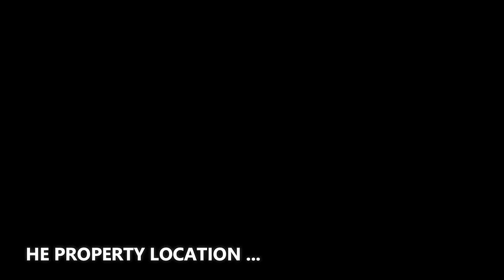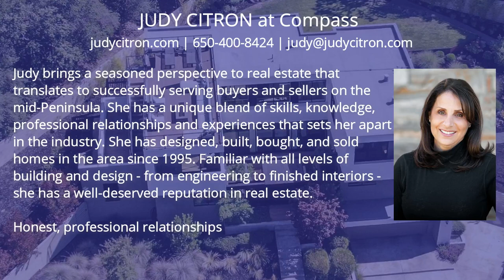A $9,895,000 Sleek contemporary home with exceptional panoramic views in Menlo Park California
- Address : San Jose, California, United States
- Intro by the company : Blu Skye Media provides digital real estate marketing services for realtors and their clients in the Bay Area. Services include: photography, virtual tours, premium property sites, customized realtor sites, twilight photography, and aerial photography.

❤️ BIG THANK to Blu Skye Media! We are grateful to the videographer who created the great material which used for this video. We feel very proud to include their name and the brand here so that all viewers can identify. Let's visit their company website and social pages to get more attractive information.
✔️ ABOUT THE PROPERTY :
** Price : $9,895,000
** Beds : 5
** Baths : 6
** Living : 4,362 sqft
** Lot size : 0.34 Acres
** Built : 2017
** Description : Rarely available newer contemporary zen-like home in prime cul-de-sac location with exceptional panoramic bay to western hills rooftop terrace views. Sensational soaring 16 ceiling in sunken, natural light flooded, living room, with remote controlled shades and indoor-outdoor fireplace.  Huge open concept kitchen with suite of Miele appliances plus walk-in pantry, built in desk center, two dishwashers opening to the dining room. Main floor bedroom suite plus dedicated office with lower level recreation or flexible use room and adjacent full bath for possible 6th bedroom with doors to the large side yard. Upstairs are two additional bedroom suites and the primary suite with steam shower, balcony, automated commode, walk-in closet. Huge oversized lot with vast lawn, terraces and stunning landscaping and ample room for a pool. Other upgrades include radiant heat through, EV charging, security and surveillance, multi-zone A/C, Sonos inside and out, Lutron lighting and more. Excellent schools.

✔️ ABOUT THE AGENT : JUDY CITRON - COMPASS
Judy brings a seasoned perspective to real estate that translates to successfully serving buyers and sellers on the mid-Peninsula. She has a unique blend of skills, knowledge, professional relationships and experiences that sets her apart in the industry. She has designed, built, bought, and sold homes in the area since 1995. Familiar with all levels of building and design — from engineering to finished interiors — she has a well-deserved reputation in real estate.
Honest, professional relationships are hallmarks of your experience with Judy and her relationship opens doors for her clients anywhere.